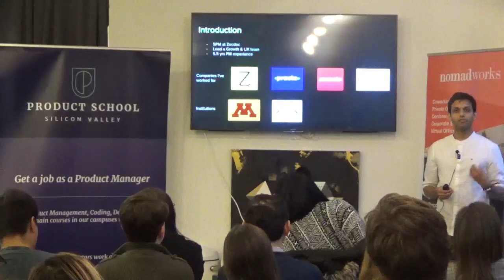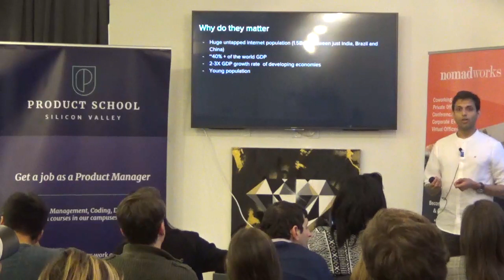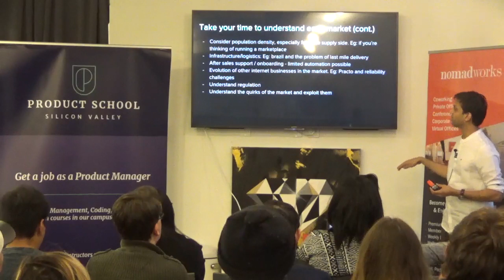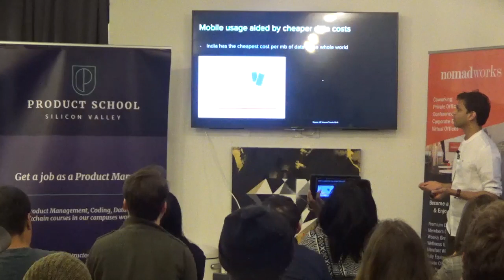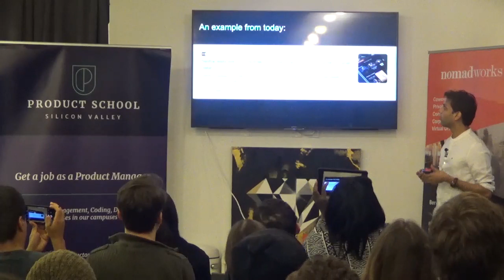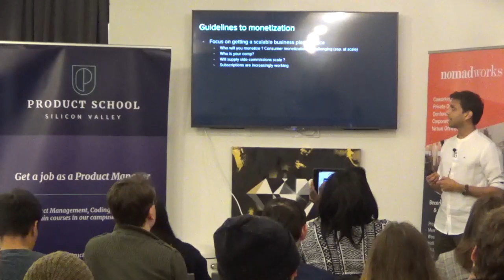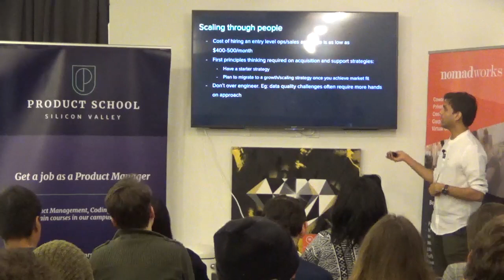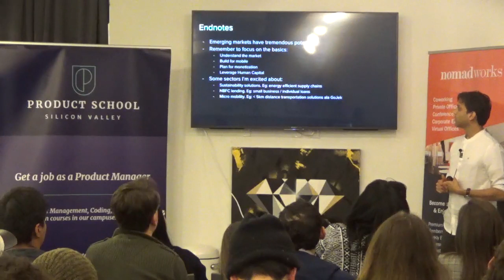How to Build Products In Emerging Markets by Zocdoc PM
A Product Management event in NYC on understanding the dynamics of emerging markets and challenges to scale.

Our classes are part-time, designed to fit into your work schedule.  Our campuses are online and in 16 cities worldwide, including Silicon Valley, New York, Los Angeles and London.

In addition to classes, each of our campuses hosts weekly events with top industry professionals about Product Management, Data Analytics, Coding, Digital Marketing, UX Design and Product Leadership.

📓 The Product Book has arrived! Learn how to become a great Product Manager.